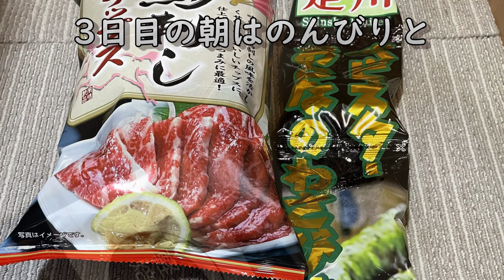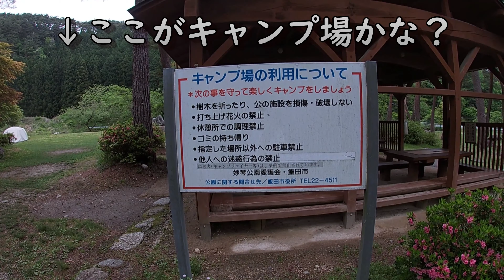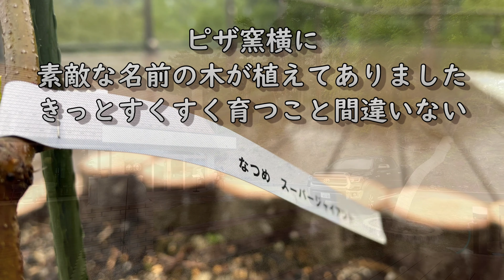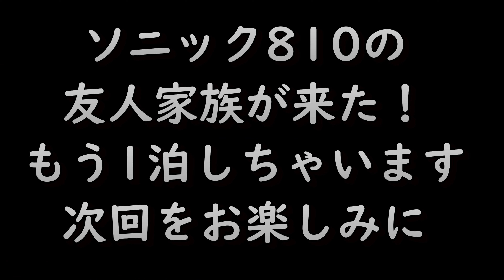2021GW後半② キャンピングトレーラーでRVパーク「飯田さるくら」長野県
GW後半は飯田さるくらで連泊です。前に行った時に予約済み
この動画ではさるくら滞在3日目の記録です。
RVパーク飯田さるくら